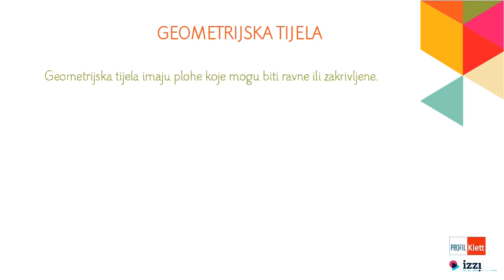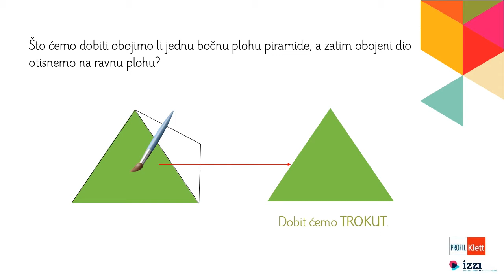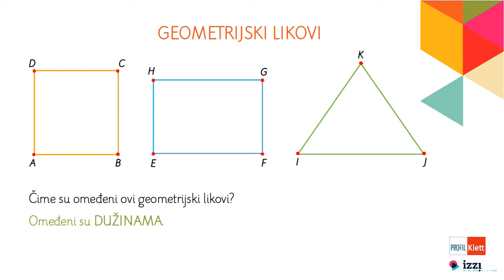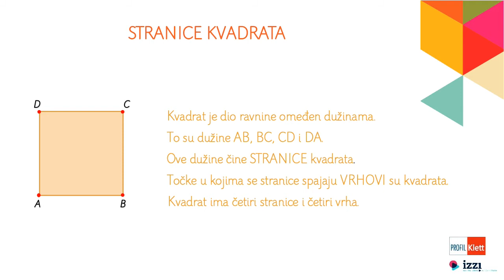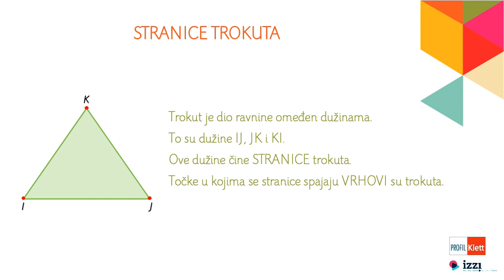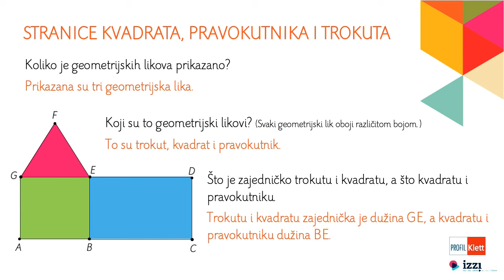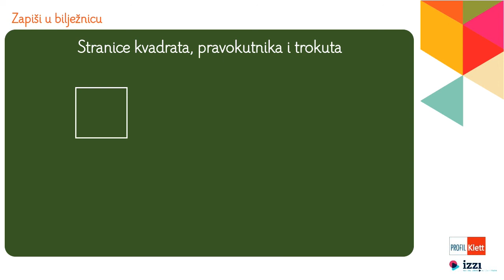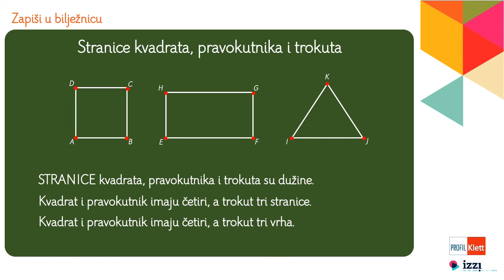Profil Klett – VIDEOLEKCIJE: Stranice kvadrata, pravokutnika i trokuta (2. razred)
Videolekcija – Stranice kvadrata, pravokutnika i trokuta u 2. razredu